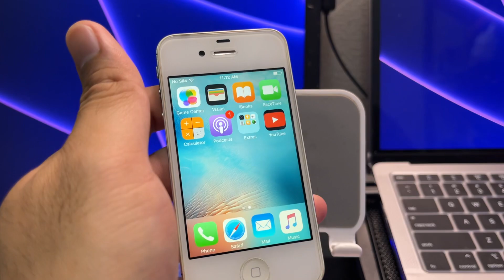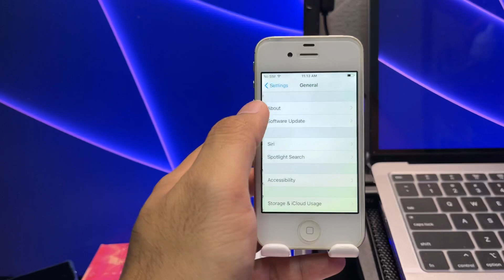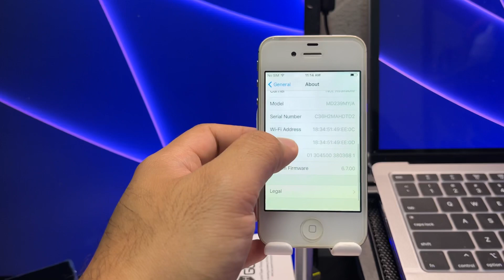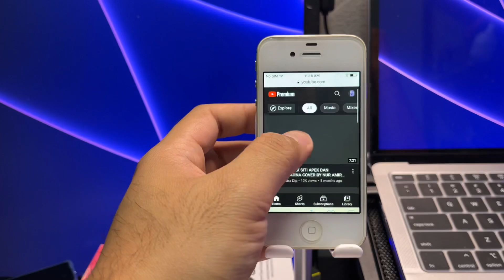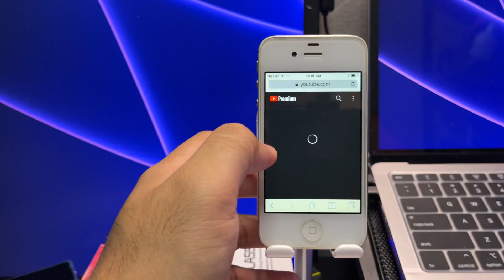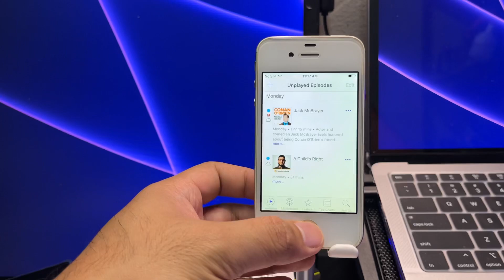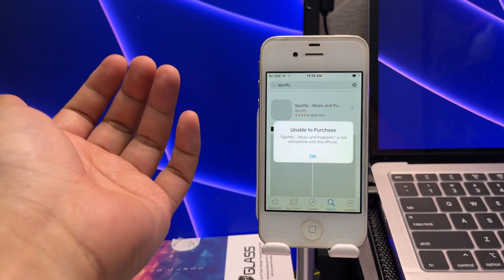Kenapa iPhone Lama Dah Tak Boleh Guna?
Hari ni kita tengok semula iPhone 4s dan bolehkah anda gunakan pada tahun 2022?

Tak Boleh!